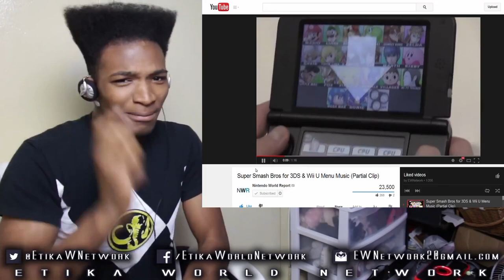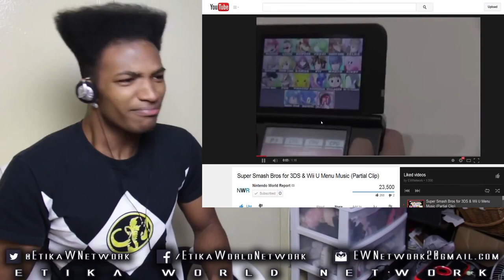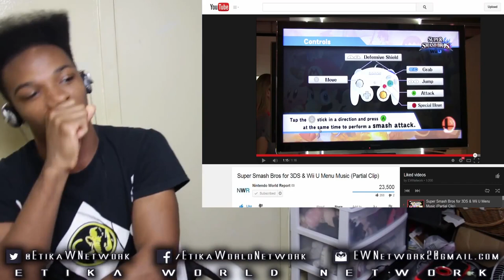THIS IS THE BEST SUPER SMASH BROS. THEME I'VE EVER HEARD!!!!!!1!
Original Description: gg sakurai, gg,